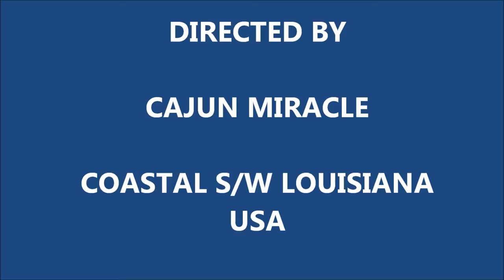QUICK SKY LOOK-June 11, 2012.wmv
THEY STILL HAD SOME.